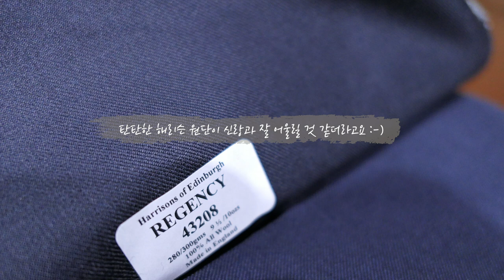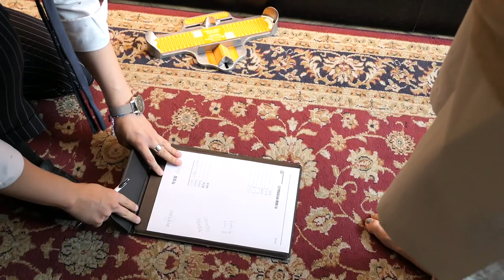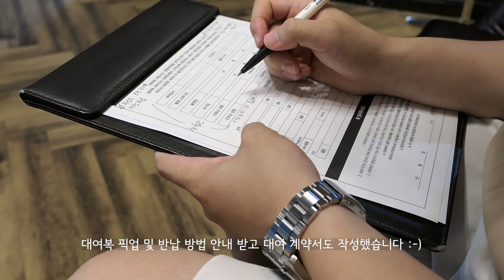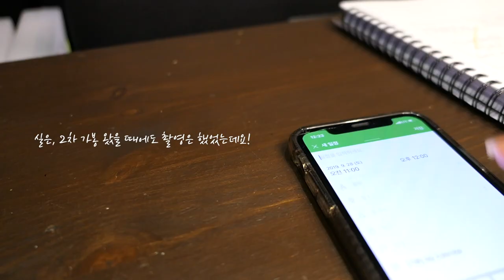예복은 맞춤정장으로! 수제화는 덤~ 모든 과정 담아봤어요 [결혼준비 브이로그]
안녕하세요! 게으른 수프입니다. 너무 오랜만에 돌아왔죠😭

저는 벌써 결혼해서 유부녀가 되었고..
덕분에 찍어두었던 결혼 준비 영상들은 모두 고전물이 되었네요 ^^;

더 늦어지기 전에 2019년에 찍어두었던
신랑의 예복 브이로그 영상을 이제서야 올립니다.

예복 맞춤예복 맞춤수트 를 알아 보시는 분들께 작은 도움이 됐으면 좋겠습니다 :-)

요즘 이눔의 코로나 때문에 들려오는
결혼 연기 혹은 취소 소식 마주할 때마다
제가 다 속상하고 우울해요..

지금은 무슨 말로도 위로가 안 되시겠지만
예비 부부분들의 더 큰 행복과 평안이 있기를 진심으로 기원합니다!

📷Camera : iPhone XS / Panasonic Lumix lx10